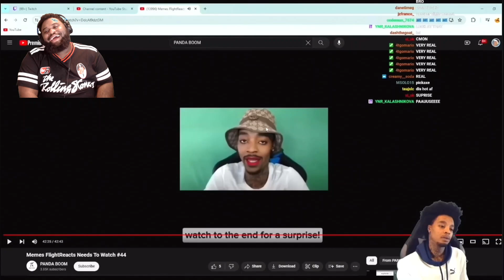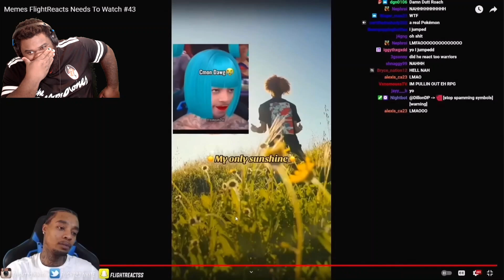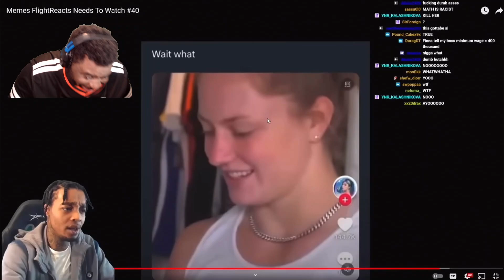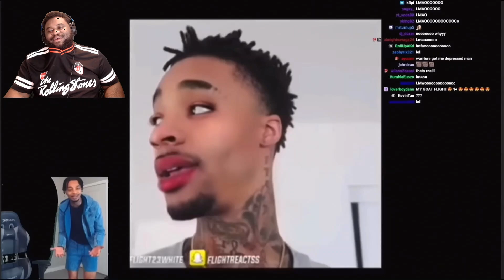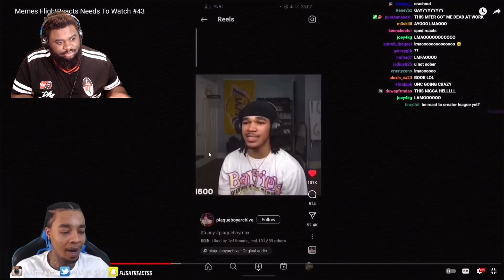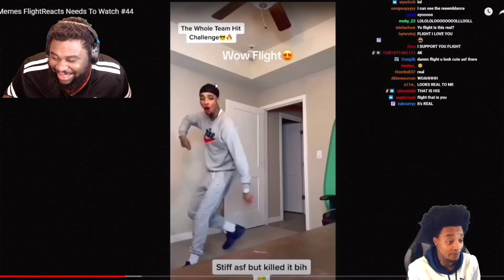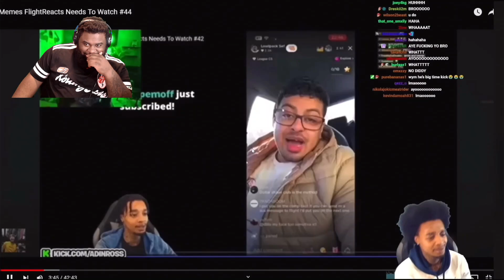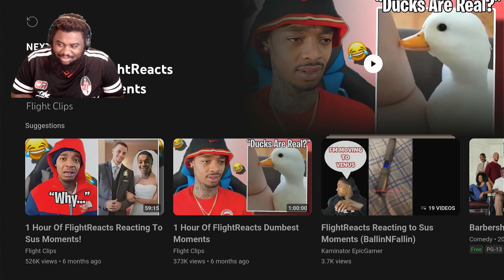[REACTION] - THE STRAIGHTEST MAN ALIVE!!!! Flightreacts Sus Moments *HILARIOUS*